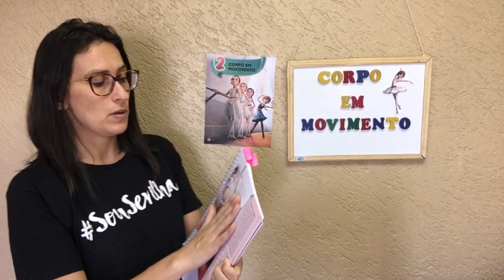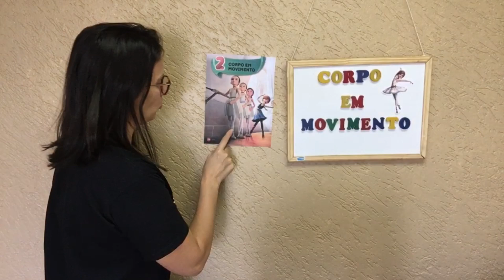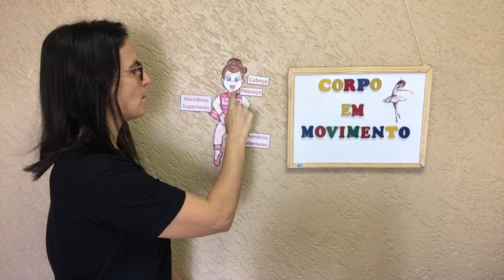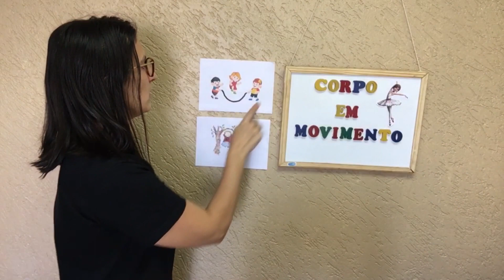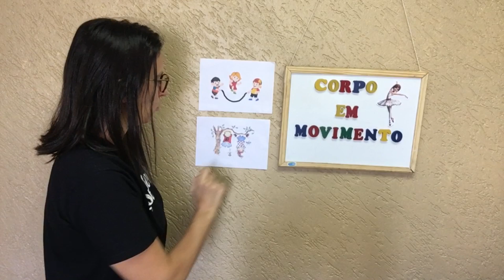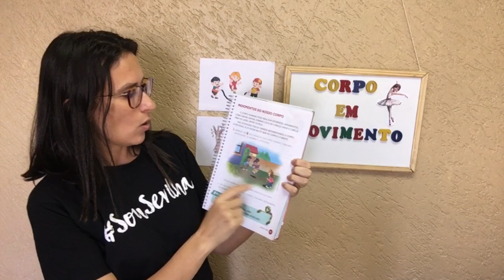Video aula Corpo em movimento